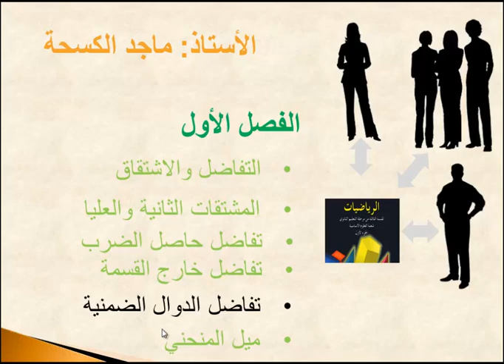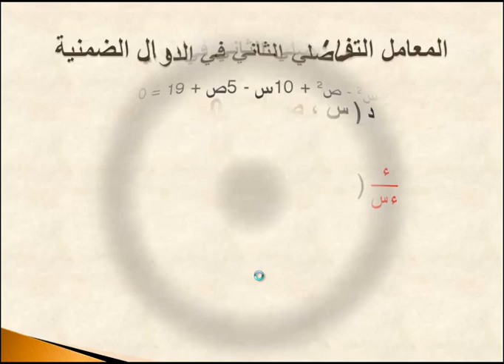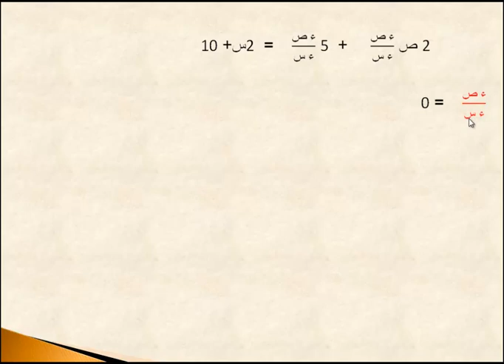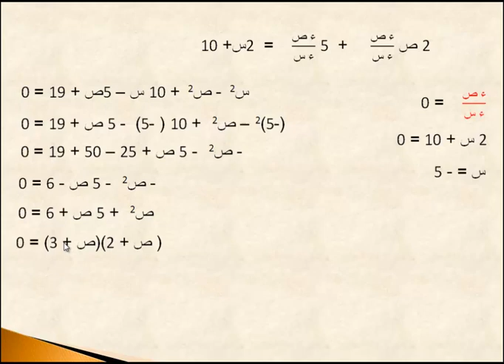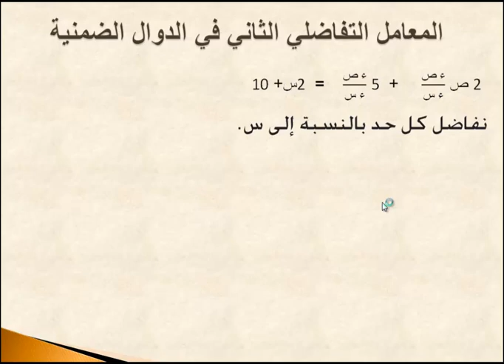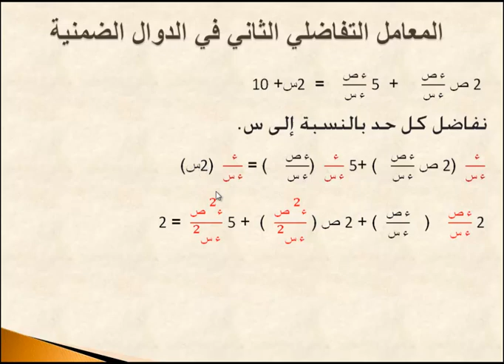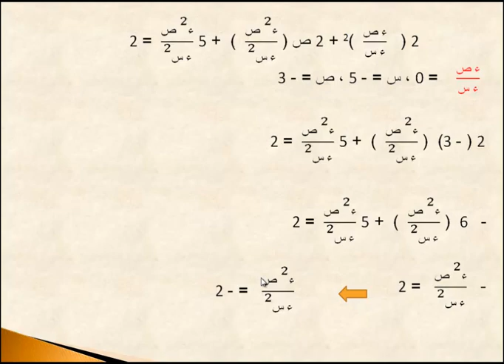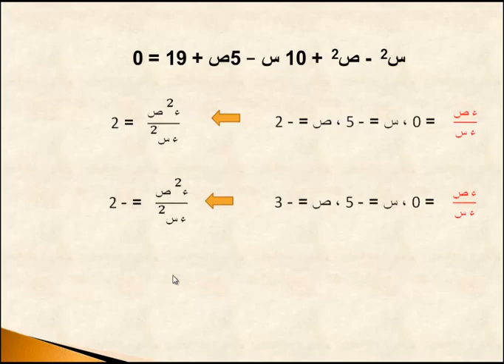رياضيات درس 15 الفصل الاول المعامل التفاضلي الثاني في الدوال الضم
سلسلة تعليم الرياضيات - للصف الثالث الثانوي العلمي المنهاج الليبي